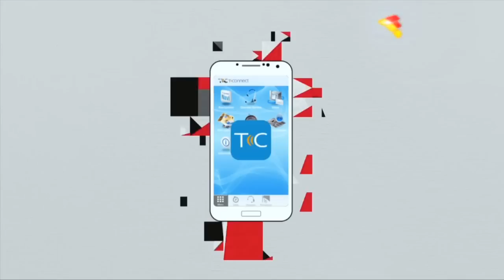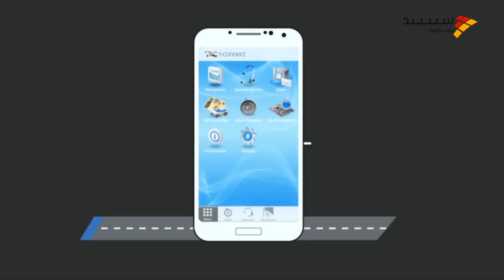تويوتا تطلق تطبيق تي كونكت للهواتف الذكية في الخليج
أعلنت تويوتا مؤخراً عن إطلاق مجموعة من الخدمات التفاعلية لتلقي المعلومات عبر تطبيقات الهواتف الذكية في منطقة الشرق الأوسط يطلق عليها اسم (T-Connect). وتهدف تويوتا من خلال طرحها لهذه الخدمات لتعزيز مكانتها الريادية ورؤيتها المستقبلية لتلبية احتياجات عملائها، كعلامة تجارية رائدة في مجال الإبتكار.